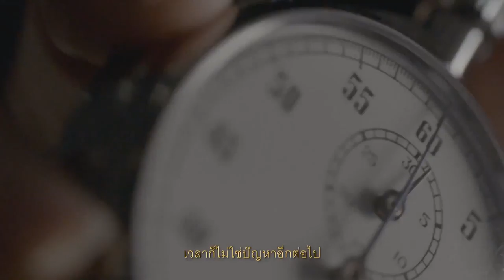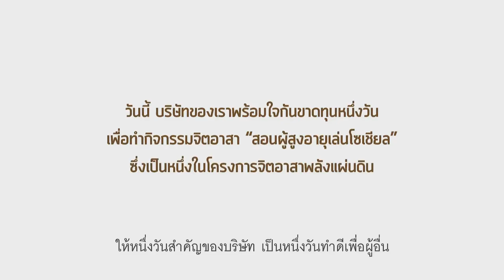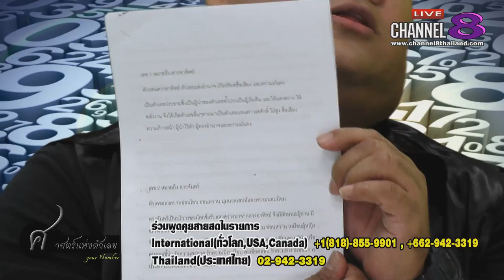Channel8Thailand : your number 10-7-61